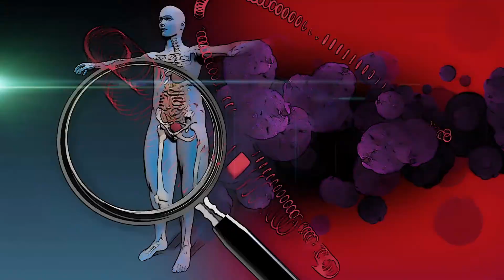बकरी दूध के फायदे | Bakri Ka Doodh Peene Se Kya Hota Hai | Bakri Ka Doodh Ke Fayde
Namaste Dosto is video me ham aapko bakri ka doodh peene ke fayde ke bare me batane wale hai.